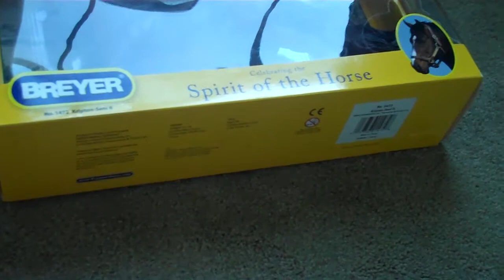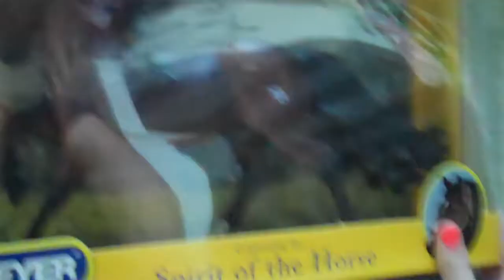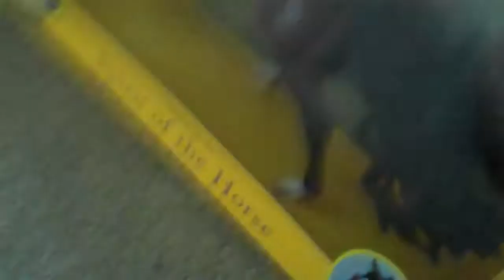Breyerfest 2012 Showstring (My showstring is better now!)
im showing in the youth show. BTW i changed Dance the Night Away's showname to Chasing the Storm. I will also be showing models i buy @ breyerfest.